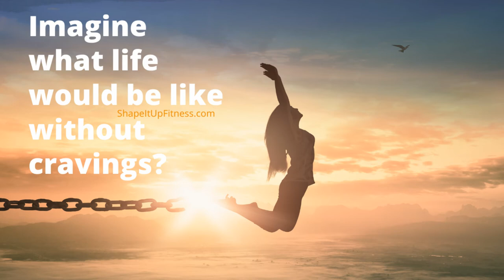Lose the Weight Eating the Wrong Foods (Shape It Up Nicole Simonin 2020)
Find Out In Today’s Podcast:
1 The experiment
2. The Solution To Lose Weight Eating The Wrong Foods
3. What I recommend to lose weight eating the wrong foods

Want to learn how to lose weight for the last time?? No crazy diets. No insane workouts. Just solid fitness, nutrition and mindset skills that will help you not only lose weight but you'll will know how to keep it off for life! Get started today with your strategy session with Nicole! Today is THE day to stop being frustrated and start living in a body you love!

I help women lose weight for the last time.